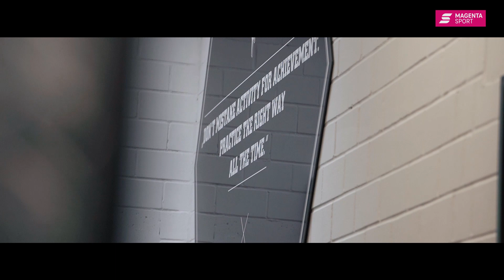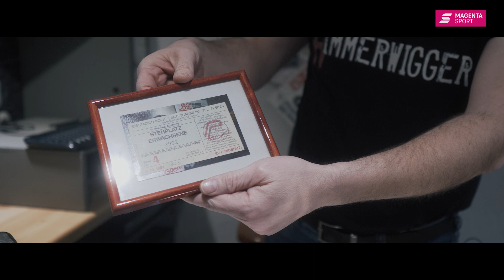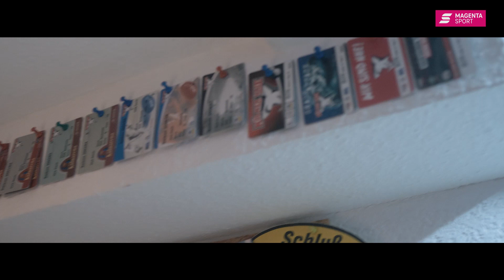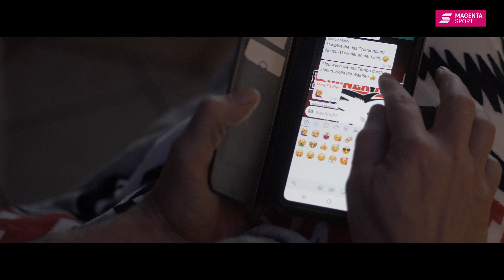Unter Haien - die Dokumentation: Staffel 2 | Episode 3 | Eishockey | MAGENTA SPORT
Der Saisonstart ist geglückt. Und dennoch blicken die Haie nicht ganz sorgenfrei auf die neue Spielzeit. Denn die Erwartungen in der Sportstadt Köln sind groß. Und ausgerechnet zum Saisonstart fällt Stürmer Sebastian Uvira aus. Er schuftet für‘s Comeback. Für den Amerikaner Jon Matsumoto ist Köln bereits die 5. Station in sieben Jahren Deutschland. Aber Köln ist längst zur zweiten Heimat geworden. Die wenige Freizeit verbringt der Stürmer natürlich auf dem Eis. Nachwuchsarbeit. Jon trainiert mit Sohn Chase. Der 5jährige hat das Eishockeygen augenscheinlich mit in die Wiege gelegt bekommen. Dirk Esch ist seit 33 Jahren Haie-Fan, aber so eine Saison hat er noch nie erlebt. Statt mit 18.000 Fans in der Arena zu jubeln, sitzt er allein im heimischen Keller auf seiner Couch, die er liebevoll „Strafbank“ nennt. Aber auch im Lockdown leidet der Fan mit seinen Haien mit. Hat er heute einen Grund zum Jubeln?